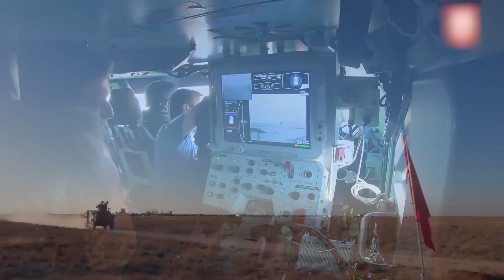Турецкий ПТРК OMTAS/UMTAS || Обзор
В этом обзоре речь пойдет о семействе турецких противотанковых ракетных комплексов OMTAS, UMTAS и L-UMTAS. Расскажу что они собой представляют и об их возможностях.

01:04 - OMTAS
05:44 - UMTAS

TRC20 - TNB9LwBpd2XXgfjAdERNBAsmdp5X6ZaS19
Bitcoin - bc1qn2jp8wsgarfehkzdua5uwmgcnym458xg88x8w3